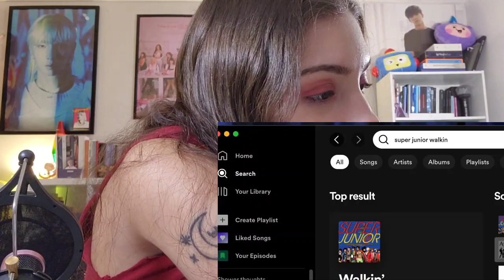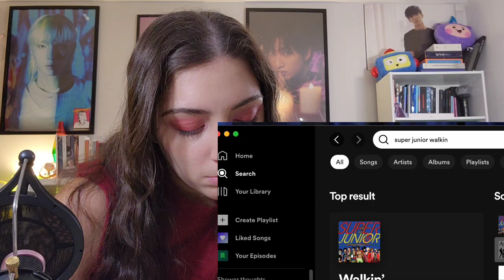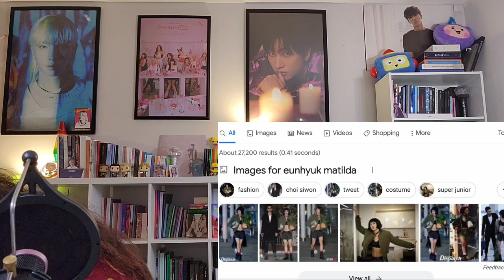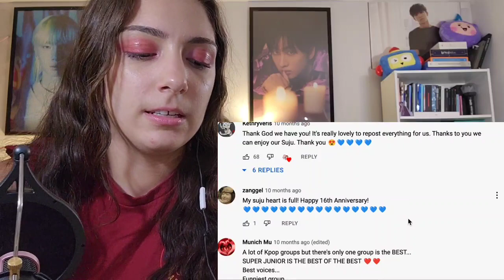Super Junior '16th Anniversary' Live | REACTION